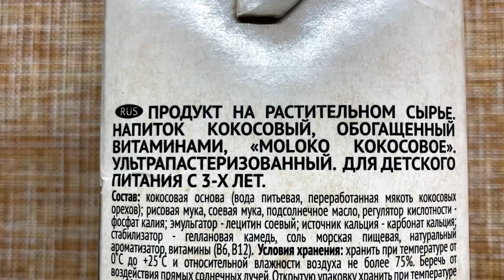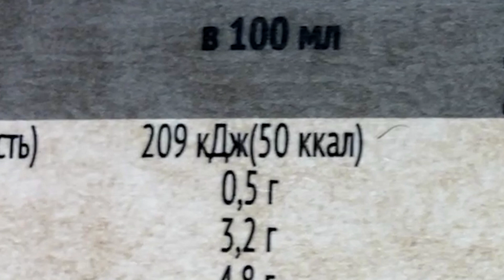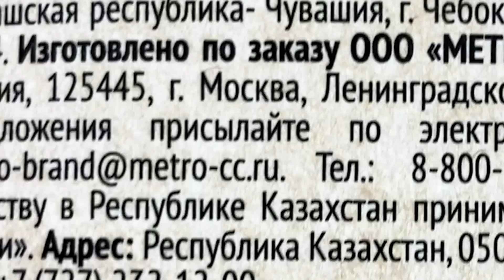Рождественское кокосовое молоко из Москвы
Сегодня мы попытЪ пред рождественского молока кокосового, из кокосов Московских!
Оказывается в Москве кокосы растут? А чё мне никто не сказал та Едоки?